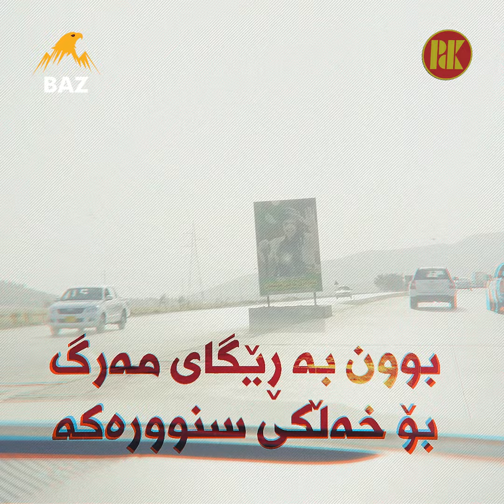ئەو چاڵانەی 33 ساڵە یەکێتی پێی پڕنەکرانەوە..!